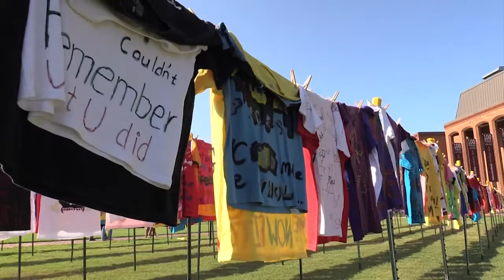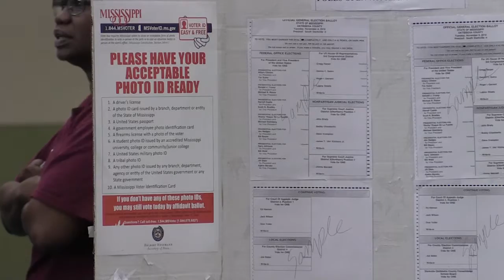IanReed_Demo_ResumeReel